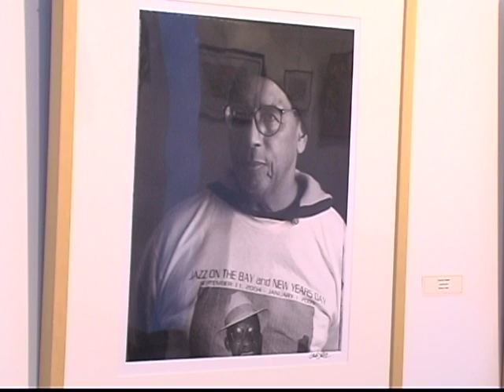Convergence of Vision: The Power of Art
Black Artists of DC (BADC) Presents First Public
Institution Exhibit At Prince Georges Community
College

WASHINGTON, DC  Bringing together multiple ideas,
expressions, and experiences to create the ultimate
masterpiece, a collective vision through the power of
art  this is what Black Artists of DC (BADC) seeks to
accomplish through their exhibit, Convergence of
Vision: The Power of Art, showing at the Prince
Georges Community Colleges (PGCC) Marlborough
Gallery from September 18th  October 12th. The
exhibit will be the groups first showing at a public
institution, and is apart of the PGCCs initiative to
advance the arts and music.

Convergence will feature the work of 34 of the groups
artists  as they seek to make a unified artistic
statement. The aim of this exhibit is to demonstrate
how the vision of these individual artists can be
collected, organized, and focused to make a statement
of power, beauty, and eloquence, says Amber
Robles-Gordon, BADC artist and curator of the show.

In addition to the convergence of art concepts in each
piece, this partnership between BADC and PGCC
represents their convergence of vision, which is one
of aligning art, education and community development.
To foster the relationship of these, the group will
also host weekly author talks on a variety of topics.
As a group, BADC seeks to engage and educate our
community in the history and value of Black art, says
Claudia Gibson-Hunter, BADC facilitator. There is
such a wealth of artistic talent in the Washington
metropolitan area, and we want to expose our community
to the hidden treasures they have right in their own
backyards.

An opening reception for the exhibit will take place
on Saturday, September 23rd, from 3:00  5:00 p.m. A
schedule of weekly artists talks will follow. For more

Thomas Berault, Director, PGCC Marlboro Gallery

Black Artists of DC (BADC) is a community of artists
and those who love art. Formed in 1999, the groups
purpose is to promote, develop and validate the
cultural and artistic expressions of artists of
African ancestry in the Washington, DC metropolitan
area. With a membership of more than 200, the group
coordinates workshops, artist talks, peer studio
visits and other art enrichment activities, with an
emphasis on educating the public and one another.